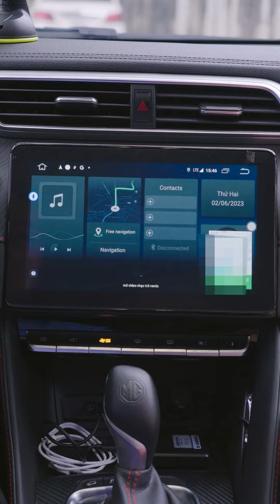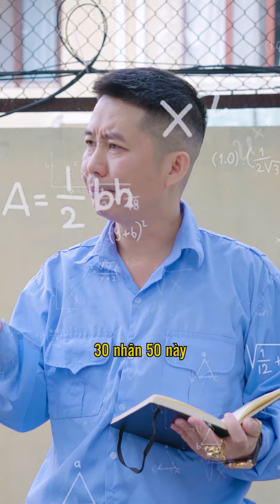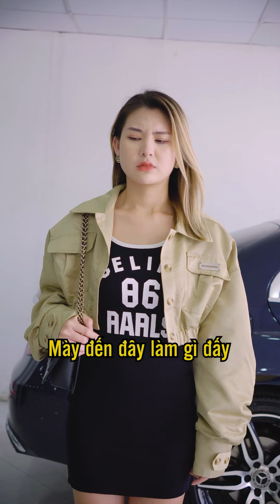Tổng Hợp Những Video Hài Hước Của Chú Tùng Trông Xe 2023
Bản quyền thuộc về : 👉Công ty TNHH HABANA
🏬  Miền Bắc : Số 33, Ngõ 121 Thái Hà, Đống Đa, Hà Nội
🏬  Miền Nam : Số 232/17 Cao Thắng, Phường 12, Quận 10, Tp.HCM